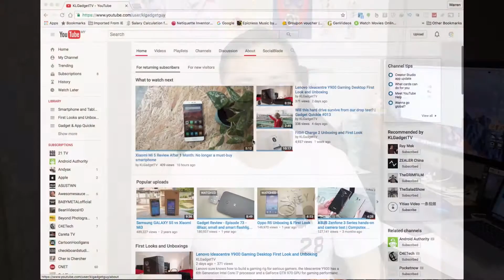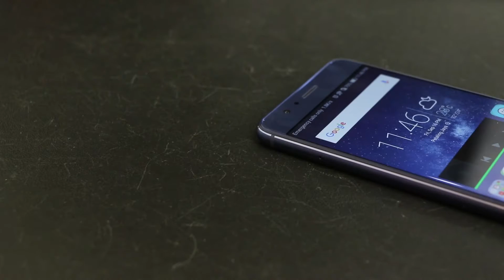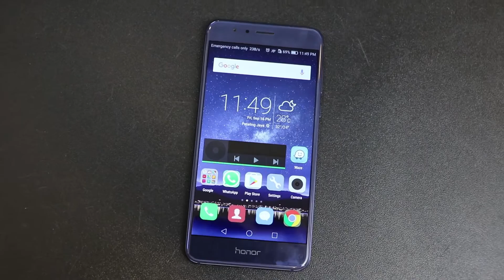Honor 8到底好不好？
欢迎收看Tech大人的第一个视频啊！！我们来看看Honor 8这个旗舰手机到底好不好咯～～我们将会有更多的科技达人评测，敬请期待！！